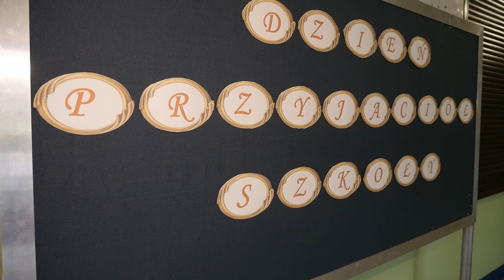ZSP nr 3 – Dzień Przyjaciół Szkoły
W Zespole Szkół Ponadpodstawowych nr 3 im. Jana Pawła II zamknięto rok szkolny Dniem Przyjaciół Szkoły. To sympatyczne wydarzenie odbyło się w środę 19 czerwca.

Uroczystość otworzyła dyr. szkoły Magdalena Dygdoń-Kliemt. Powitała przybyłych na wydarzenie gości, grono pedagogiczne szkoły, uczniów i ich rodziców. W zajmującym wprowadzeniu mówiła o ważnych wydarzeniach w życiu szkoły, a ponieważ uczniowie chętnie się angażują wydarzeń takich było co niemiara. Dość wspomnieć projekt Erasmus+, liczne akcje charytatywne, konkursy przedmiotowe, ale też podchody na Górce, czy chociażby szkolne Mikołajki.

Wśród gości wydarzenia byli również nowi Przyjaciele szkoły.

Oczywista z takiej współpracy wynika wiele dobrego dla uczniów szkoły. Możliwość łączenia teorii z praktyką jest nie do przecenienia.

Co ważne sami uczniowie doceniają zalety szkoły. Udało się w ZSP nr 3 połączyć naukę z praktyką, działania charytatywne i prospołeczne. Trudno o lepsze zestawienie.

Na koniec akuratna do sytuacji maksyma, może niezbyt skomplikowana, ale jaka wymowna:
Nauka jest niczym robaczek świętojański, piękna i rozświetla ciemności.